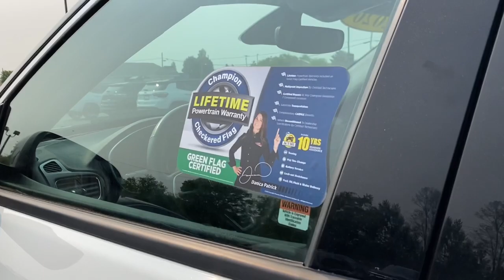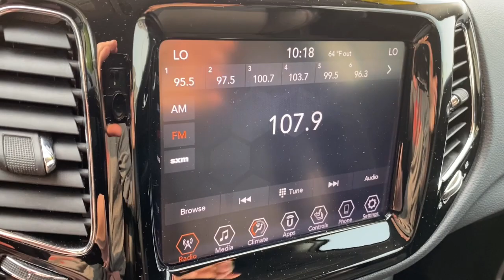2020 Jeep Compass Brighton, Novi, Howell, Wixom, Pickney, MI AT18861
White Clearcoat Used 2020 Jeep Compass Limited available in Brighton, Michigan at Brighton Chrysler. Servicing the Novi, Howell, Wixom, Pickney, MI area.

Brighton Chrysler
9827 E Grand River Ave

Located At Champion Chrysler Jeep Dodge Ram Of Brighton, MI And Available At All 7 Champion Auto Group Locations! The next step? Give us a call to confirm availability and schedule a hassle free test drive! While every reasonable effort is made to ensure the accuracy of this information, we are not responsible for any errors or omissions contained on these pages. Tax, title, license, doc, CVR and reconditioning not included in advertised price. See dealer for details. Recent Arrival! Priced below KBB Fair Purchase Price!2020 Jeep Compass Limited White Clearcoat 4WD 2.4L I4 9-Speed 948TE AutomaticOdometer is 1674 miles below market average! 22/30 City/Highway MPG